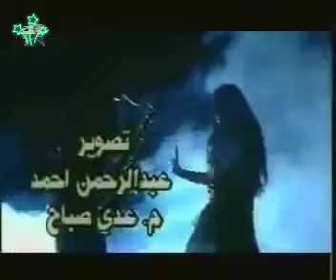رحلة مع ام كلثوم 🔴 Alaa Albakly